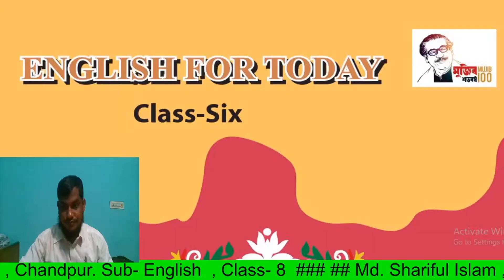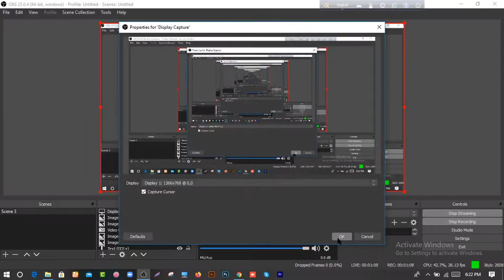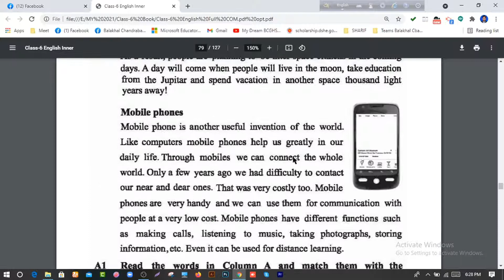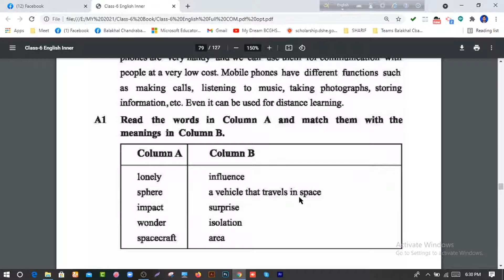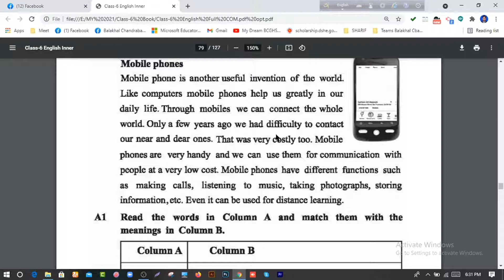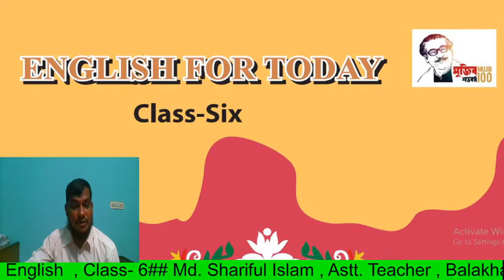Class -6 - English 1st Paper, -Lesson -24 - Wonders of the worlds -2 (Mobile Phones)